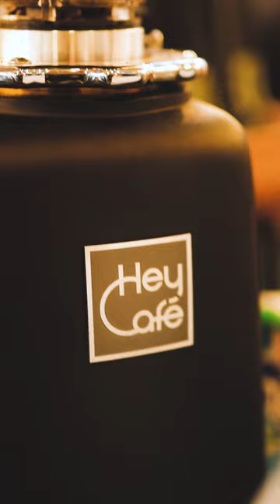Your PICKUP point for GOOD COFFEE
They keep their quality high but their price amazingly low.

Grab a cup at Pickup Coffee!